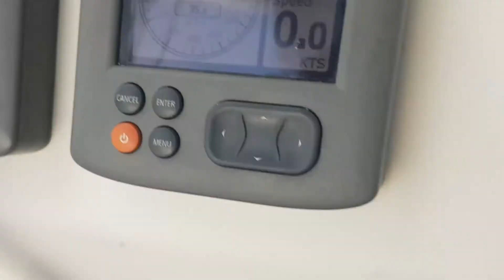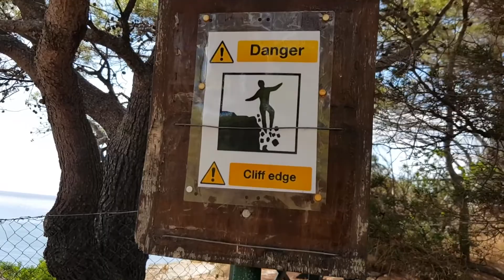Sailing 2020, Kornati and Dugi otok, Croatia